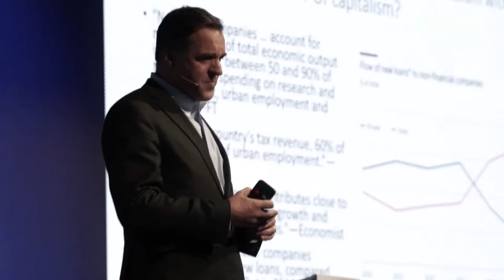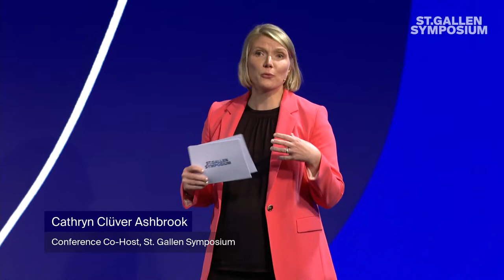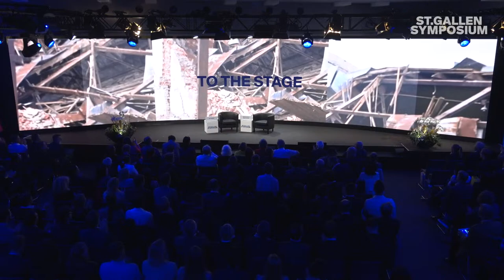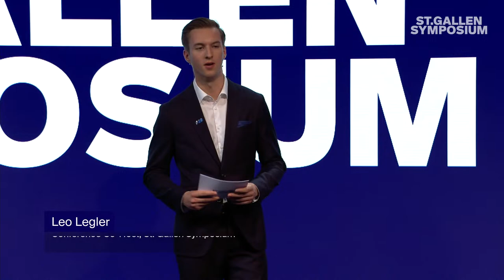Max Schmidheiny Session with Ukrainian Nobel Peace Laureate Oleksandra Matviichuk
Since the start of the Russian invasion of Ukraine in February 2022, the strength and resilience of the Ukrainian people has been remarkable. Ukraine and its allies have made it clear that this is not simply a war between two states but between two systems, authoritarianism and democracy. Oleksandra Matviichuk is head of the Kyiv-based non-profit organisation Center for Civil Liberties, which was awarded the Nobel Peace Prize in 2022. For the Max Schmidheiny Session 2023, she will talk about the Center’s ongoing work in documenting atrocities and war crimes and how Ukraine, ultimately, is not only defending its own freedom, but the freedom of liberal democracies around the world.

Featuring:

Ali Aslan, International TV Presenter & Journalist
Oleksandra Matviichuk, Nobel Peace Prize Laureate 2022; Head of the Board, Center for Civil Liberties